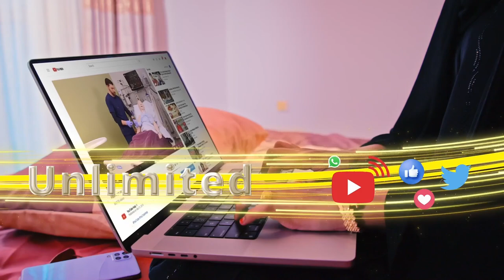Xildhibaan Kucaddeeye ayaa faafaahin ka bixiyay halka ay gudidii loo xilsaarey doorashada.....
Xildhibaan Kucaddeeye ayaa faafaahin ka bixiyay halka ay gudidii loo xilsaarey doorashada isisaarka ay wax u marayaan